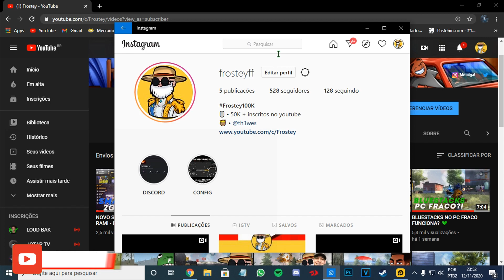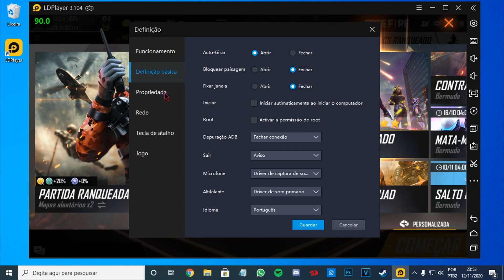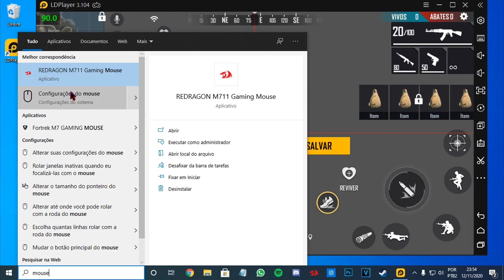LDPLAYER MELHOR VERSÃO - EMULADOR PARA FREEFIRE PC FRACO! 💛 (COM 90 FPS)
💙 Emulador no comentario fixado 💙

🎧 Música fundo
[FREE] Chill Guitar Type Beat -  DREAMS  Emotional Pop Rap Trap Instrumental 2020

🎮 PC pra alguns testes
🔰 i3 2 geração
🔰 4GB RAM
🔰 Samsung

Relacionados:
EMULADOR LEVE
melhores emuladores pc fraco
frostey